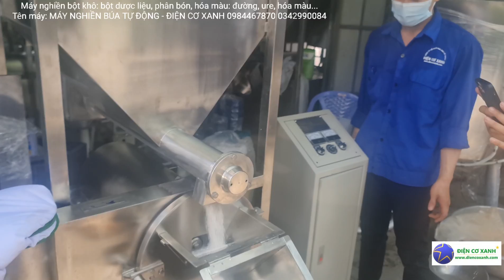Máy nghiền bột khô: bột dược liệu, thực phẩm (gạo, đường), phân bón ure - ĐIỆN CƠ XANH 0984467870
Máy nghiền bột khô: dược liệu, thực phẩm, phân bón, hóa màu...
Tên máy: MÁY NGHIỀN BÚA TỰ ĐỘNG - ĐIỆN CƠ XANH

- Máy được chế tạo bằng inox 304 chuyên cho ngành thực phẩm, dược liệu, gia vị.
- Máy dễ vệ sinh, dễ sử dụng giúp người sản xuất chủ động trong công việc.